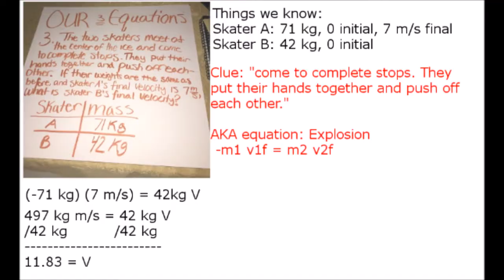Stop Motion Collisions - Physics 2018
This is the stop motion animation project by Xio and Christina about collisions. There are three types: Elastic, Inelastic, and Explosion. Although we didn't have any access to explosives, we were able to simulate the basic concept of an explosion.

Seeing the collisions in real life and being apart of them aided us in our understanding of how exactly the collisions worked. We used ice because it is a frictionless surface and participating in our own collisions created better understanding through real-world examples.

SONG (NOT MINE): Habanera Carmen Piano

The bloopers were from when people wanted to race us and have fun after we filmed.

Special thanks to Jovanny for helping with movie maker